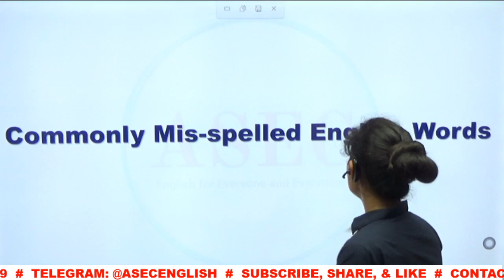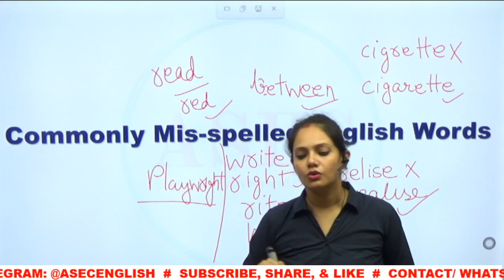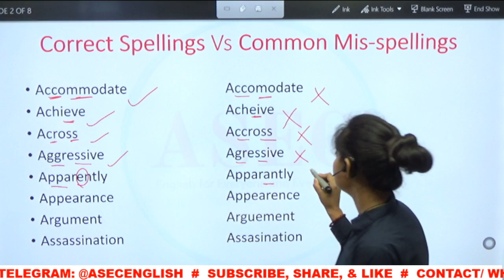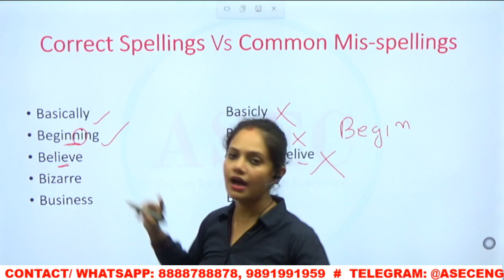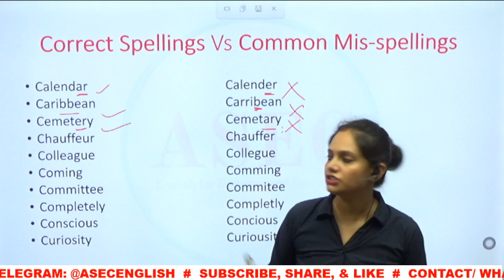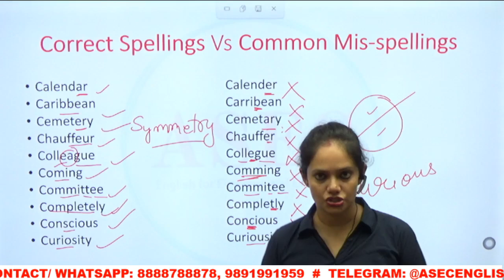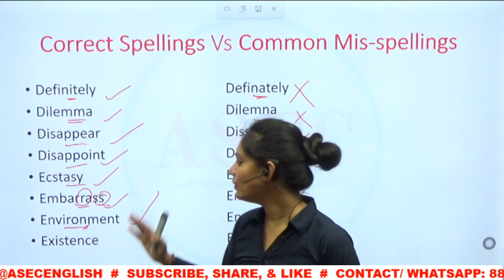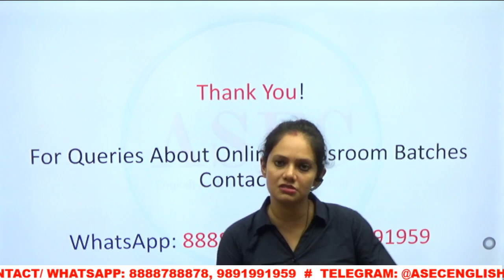COMMON MISSPELLINGS || ASEC FOUNDATION || Ms. Susan Dewan || Ankul Sir English Classes